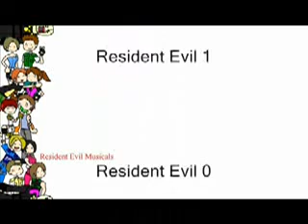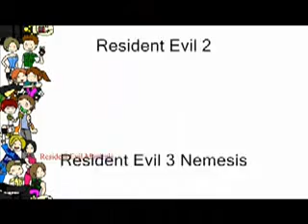Numa Numa residen evil version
This song has the english and spanish lyrics.